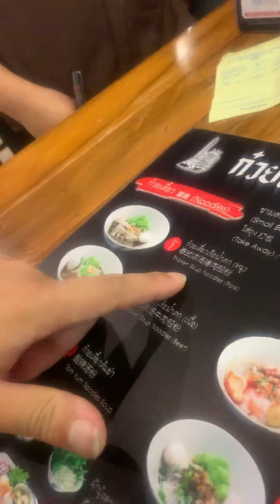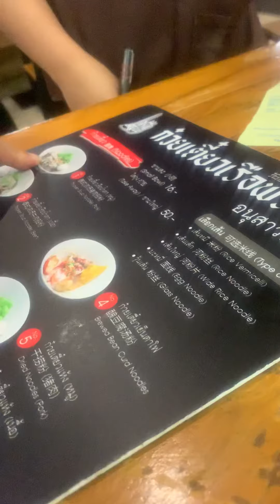JACK ĐÓ ĐÂY || HỦ TIÊU BIG C BANGKOK 12k VND - NGON BỔ RẼ || QUÁN THÁI - TẬP 4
Jack Đó Đây

16bath =12k vnd
Hủ tiếu nước đen
Tầng 4 bigc ratchadamri
Đối diện central word